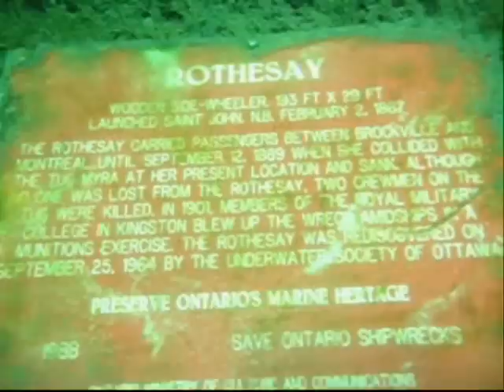rothesay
épave du Rothesay, Prescott Ontario